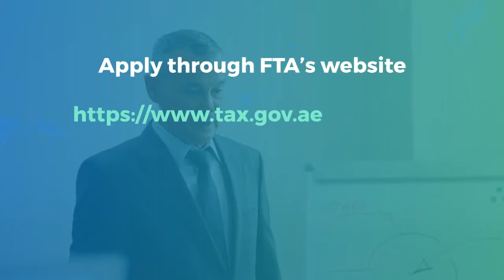VAT Reconsideration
How to apply for UAE VAT Reconsideration

If you wish to submit a reconsideration application in relation to any decision made by the Federal Tax Authority (FTA), you can apply through FTA’s Supporting documents should be submitted in Arabic only.